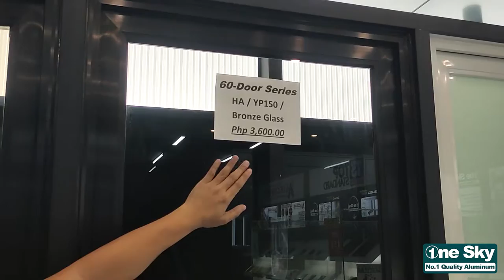60 Series Aluminum Swing Door Designs